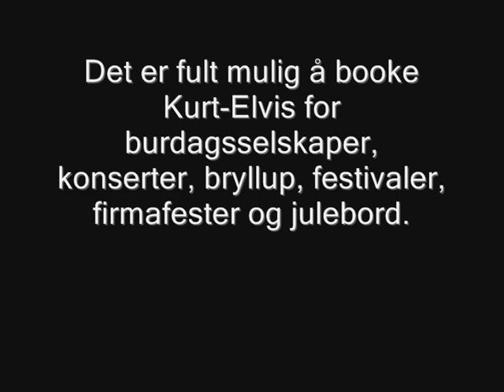Booking Elvis-imitator fra Norge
Jeg er en Elvis-imitator fra Norge som søker etter oppdrag.